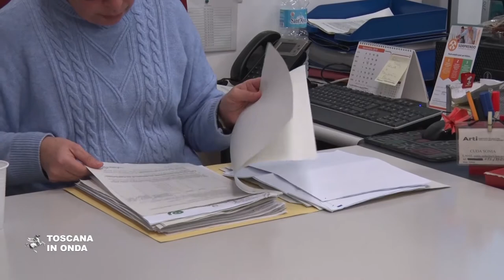Le opere pubbliche vanno avanti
Le procedure per la realizzazione di opere pubbliche non si fermano e la Regione Toscana ha organizzato i propri Uffici per curare gli atti necessari usando videoconferenze e firme digitali e attivando un monitoraggio sull'andamento dei cantieri in tutto il territorio regionale al fine di verificarne lo stato di avanzamento. Sono state inoltre richieste a livello nazionale norme ed interventi per la semplificazione delle gare d'appalto per quanto riguarda gli investimenti ed i lavori futuri